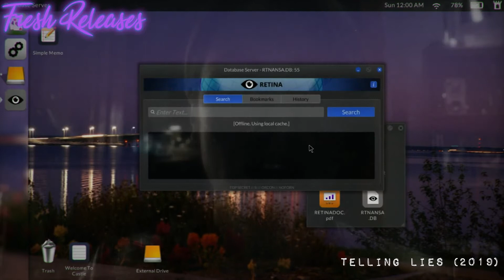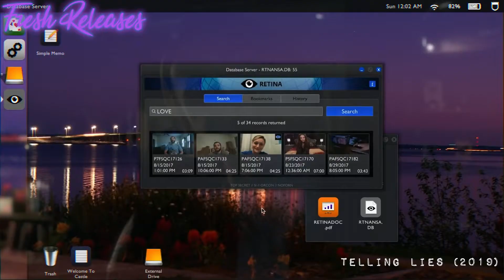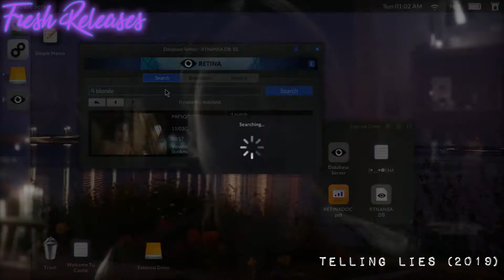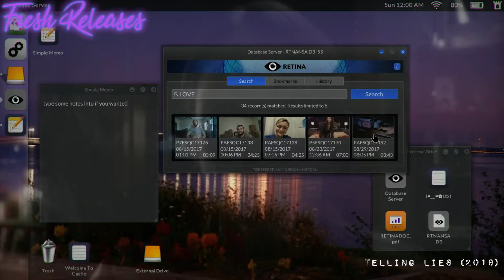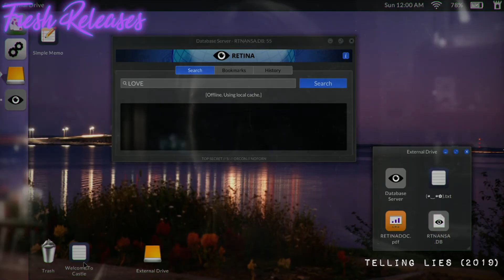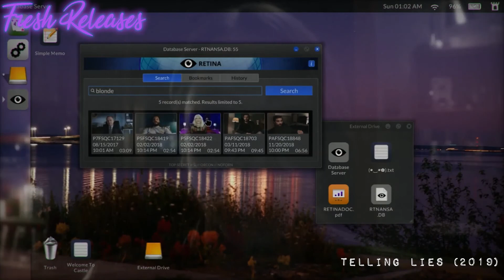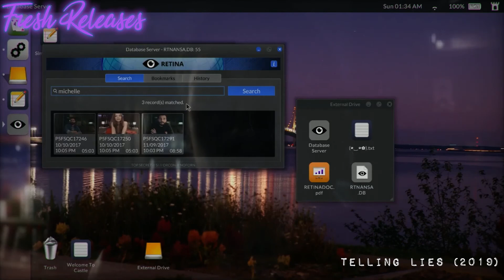Is this 5-hour Video Game actually a Movie? l Fresh Releases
Fresh Releases
S1E26 ► Telling Lies

Telling Lies is a full motion video game that plays like a movie, so we played it.

Gear 📹
Cameras:

Accessories:
Music 🎵
"Crispy Days" by Lupus Nocte